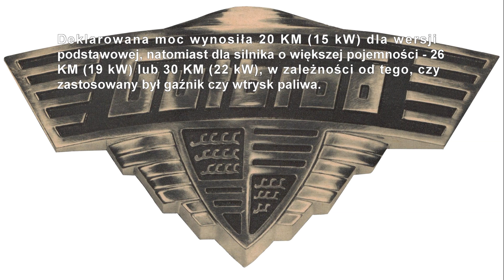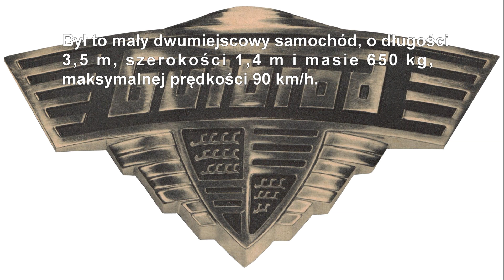Gutbrod Superior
Pierwszy seryjnie produkowany samochód wyposażony w bezpośredni wtrysk paliwa.

The first serially produced car with direct fuel injection.